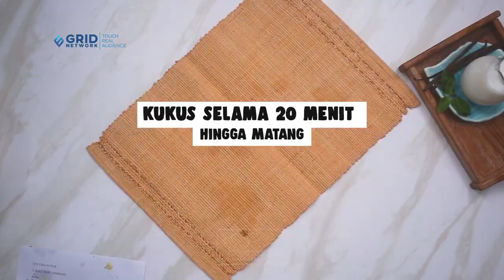IDE JUALAN PALING LARIS! INI DIA CARA MEMBUAT BOLU SUSU LEMBANG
IDE JUALAN PALING LARIS! INI DIA CARA MEMBUAT BOLU SUSUS LEMBANG

Bahan:
4 btr telur
½ sdt emulsifier
120 gr gula pasir
160 gr tepung terigu
15 gr tepung maizena
70 ml minyak
100 ml susu cair

Bahan taburan:
100 gr krim bubuk, kocok dengan 200 ml air dingin
100 gr keju cheddar, parut panjang

Produser Eksekutif: Intan Yusan Septiani
Penulis Resep: Indri, Resi, Qorin, Ruth
Penulis Naskah: Zahra
Peraga: Resi, Indri, Qorin, Ruth
Fotografer: Andrian, Osyad, Bram, Yudi
Videografer: Andrian, Osyad, Bram, Yudi
Video Editor: Andrian, Osyad, Bram, Yudi

IDE JUALAN PALING LARIS! INI DIA CARAA MEMBUAT BOLU SUSU LEMBANG